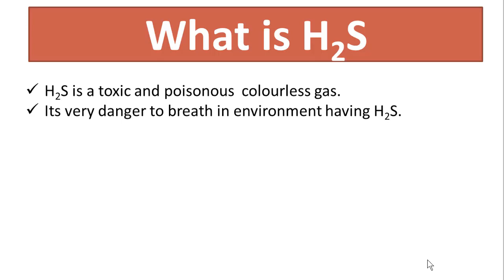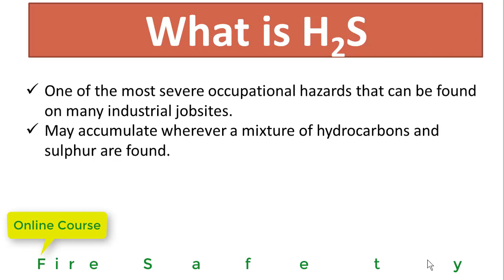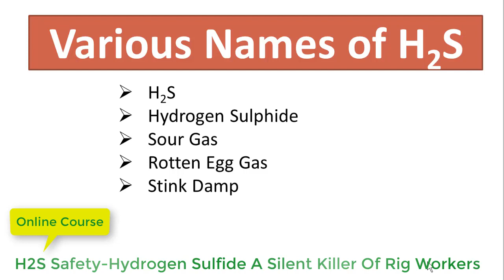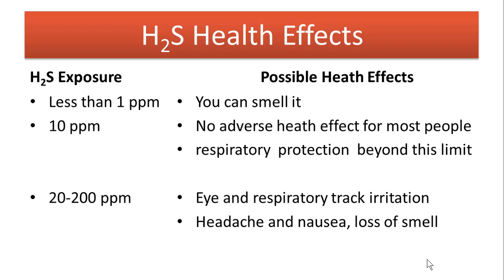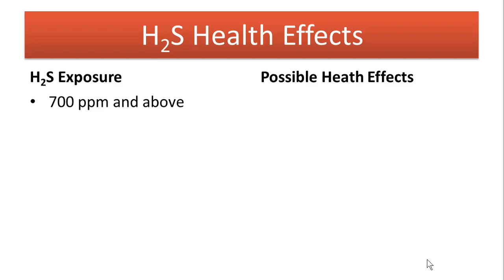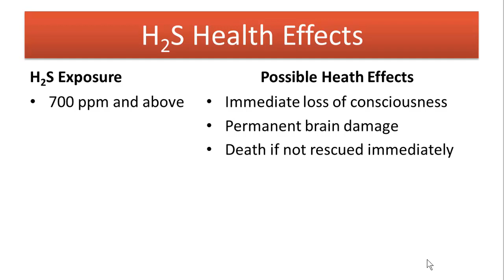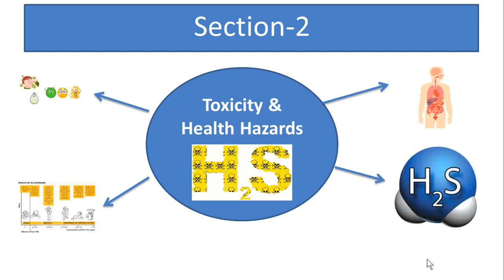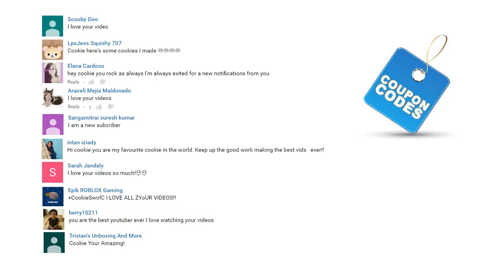H2S Safety-Hydrogen Sulfide A Silent Killer Of Rig Workers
H2S is colorles poisnous gas, which is found in oil and gas drilling, production,petrochemical plants and Sewer.

► How Oil And Gas Well is Drilled-Step By Step Guide
► How Rotary Drilling Rig Systems Work- A Complete Guide
► OIL And Gas Drilling Rig Draw works-Master Course
► Fire Safety Master Course: The Untold Secrets Of Fire Safety